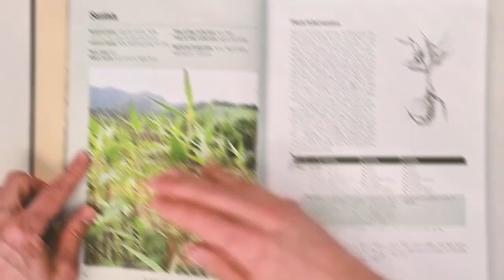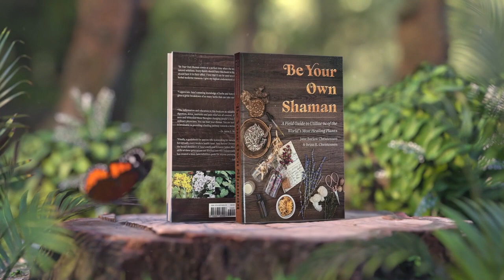"Be Your Own Shaman" by Jane Barlow Christensen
A Field Guide to Utilize 94 of the World's Most Healing Plants

by Jane Barlow Christensen and Brian R. Christensen

This beautiful, 280 page full color plant identification guide details the medicinal properties of 94 of Mother Nature's most healing plants.

You will find a full color photo, a hand drawn plant illustration and instructions of where each of these plants grow, what part of the plant to use, what time of day to collect them, when the medicinal properties are at their highest and how to prepare them into a tincture, decoction, poultice, emergency field use etc.

Jane and her son Brian have updated, reformatted and added to Dr. Max Barlow's original book, "From the Shepherd's Purse," which has long been out of print.

If this book saves you ONE trip to the doctor it will have paid for itself tenfold.

Teach a man to fish and he will eat for his lifetime.

Be the one of the first to own a copy of this long anticipated book!

CUSTOMER REVIEWS

WONDERFUL PRESENTATION
Davette Keller on Jul 11, 2023
I just received this yesterday and honestly have been able to thumb through it. But what a wonderful presentation! I can't wait to dive in and read it this weekend!

BEAUTIFUL AND INFORMATIVE
Lucy on Jun 27, 2023
I received my copy of "Be Your Own Shaman" and was very surprised that my indoor herb garden already has so many medicinal herbs. It's great to now be able to identify all of their medicinal benefits. The book itself is lovely and makes a great gift for anyone with a garden!

Violet S. on Jun 23, 2023
The book arrived in excellent condition. Thank you, thank you.
It's beautiful, beyond my expectations. I've already used it as my reference material.

BEAUTIFUL BOOK
Amy on Apr 26, 2023
Such a beautiful and educational book. This book is so easy to find information about herbs and learn about them. I have From the Shepherd's purse and now this one and love to see the evolution and expansion from this book.

BEAUTIFUL
Grace2885 on Apr 23, 2023
Not only a beautiful book, but so much education between the lovely textured covers. Thank you Jane and Brian for sharing your love of nature with us in this well thought out work of art.

THERE IS SO MUCH KNOWLEDGE HERE
Phillip on Apr 17, 2023
I couldn't believe how fast the package arrived. I'd been super curious to read your dad's book for quite some time, but as you mentioned, it was hard to find and expensive to attain. So now I get the best of both worlds with "Be Your Own Shaman"! The book is beautiful, so sleek and beautifully illustrated. So much knowledge here, I'm overwhelmed in the best possible way!

A GENERATIONAL GIFT
Sunny Schultz Bryson on Apr 15, 2023
Oh My! Jane, this book is so beautiful I wanted to frame it! Thank you for creating a piece that is such a lovely reference book but also something to be handed down to your children and their children (unless of course you create an updated version - LOL) or shared with friends. What is a better gift then one that shows people how to create their own herbal treatments.

GREAT BOOK
Burton Guardipee on Apr 13, 2023
Great book for a quick reference to how these 94 medicinal plants will help heal and improve your life. Did not know that Oregano could be used for Asthma, Bronchitis, Heartburn and more. Love that you can learn and prepare your own tinctures and other medicinal preparations.

STUNNING! EXTREMELY VALUABLE!
Susan on Apr 13, 2023
This book is a gift and would be a beautiful resource in every home and school!

AN AMAZING BOOK!
Nancy Owen on Apr 12, 2023
Such an amazing book. I just opened it and looked through it a bit. I’m looking forward to a deep dive into it soon. Beautifully done and lots of gorgeous pictures! And Jane…thanks for signing it. Warmed my heart to see the message and signature first thing when I opened it! ♥️